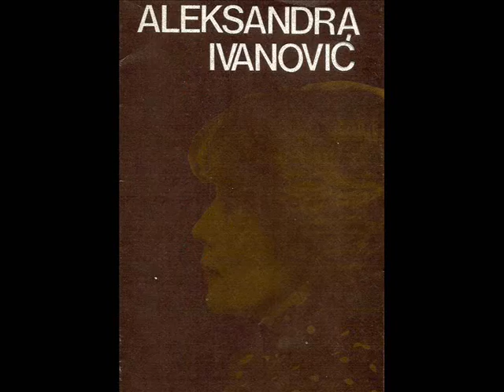Aleksandra Ivanović, mezzosoprano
Aleksandra Ivanović,
mezzosoprano -
'Pod sjajem zvezda ove noći' (1958) - 'Under the Starlight This Night' (Love And Fashion 1960's movie - Predrag Ivanović Quartet)
'Armata face' (A. Vivaldi - Juditha Triumphans)